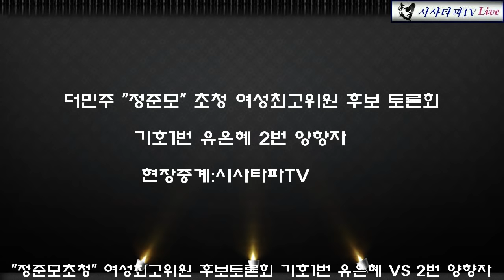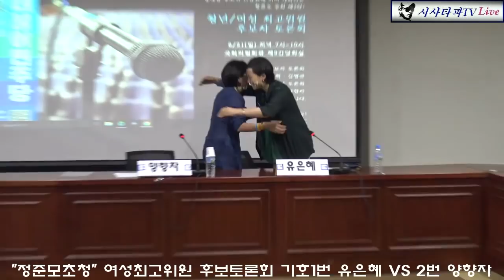"정준모" 초청 여성최고위원 후보 토론회 유은혜 vs 양향자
더불어민주당 정권교체를 준비하는 모임 (정준모) 초청으로 여성최고위원 후보 기호1번 유은혜 후보와 기호2번 양향자 후보간의 토론회가 열렸다.